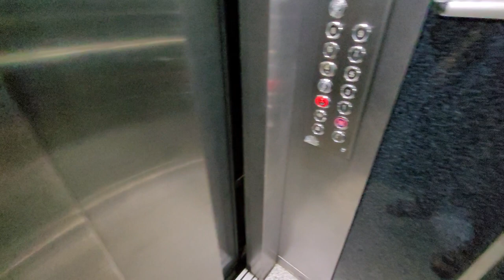Видовая 😲 СЕБЕ КУПИЛ БЫ! ТАК БОЛЬШЕ НЕ СТРОЯТ ⚠️ 2+1 с ВНЖ под ключ Недвижимость в Турции Аланья